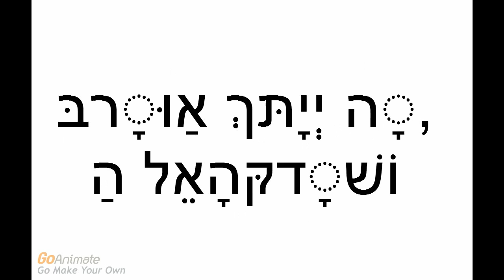Kedusha (Weekday Morning)